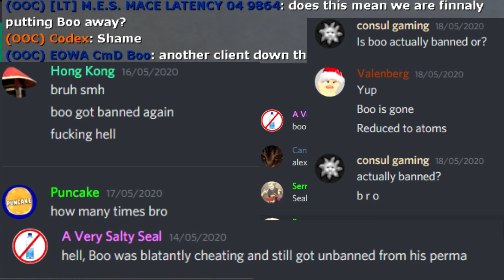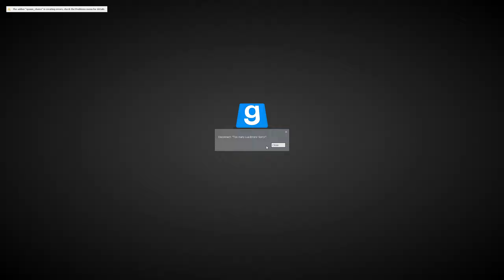Boo's Bullshittery III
i hate this montage as much as I hate cvr and I HATE cvr

last one ever

fuck cvr

I'm joking please don't ban me again sentinel